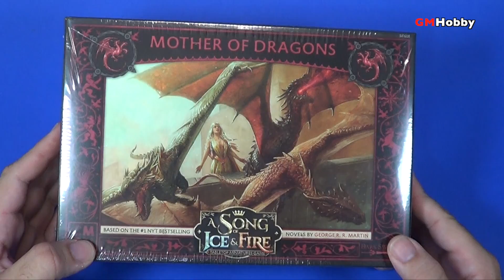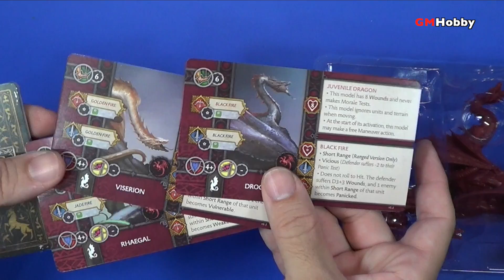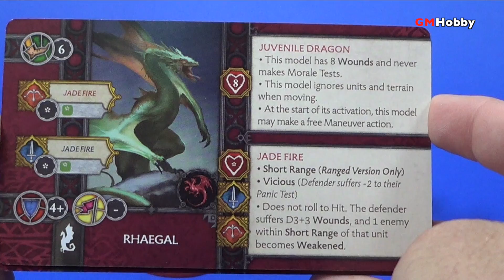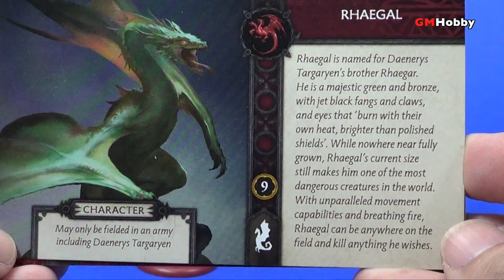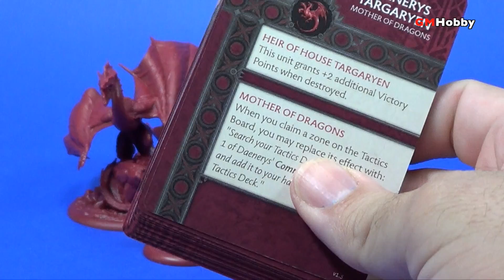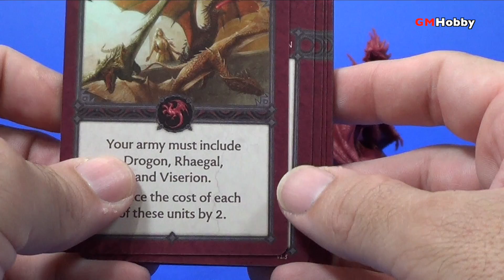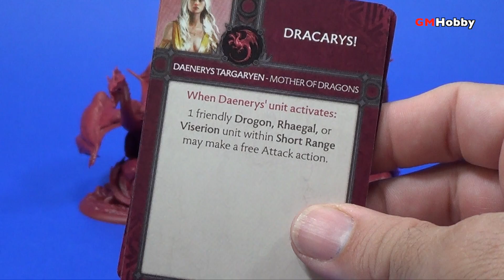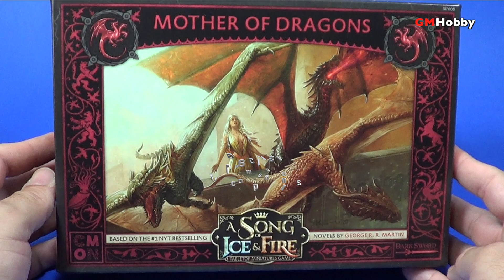Unboxing! A Song Of Ice And Fire - Mother of dragons (español)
En este video vemos el contenido de la expansión de Mother Of Dragons para la facción Targaryen del juego de miniaturas de Juego de Tronos